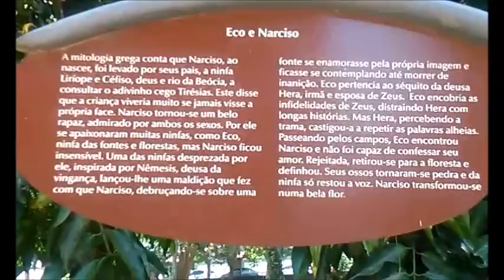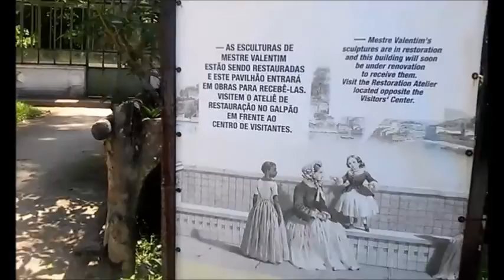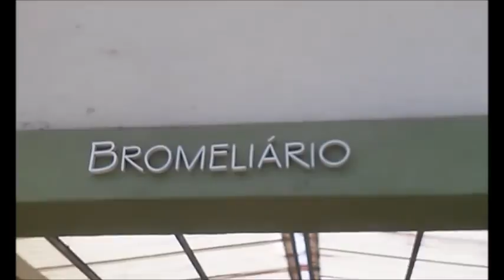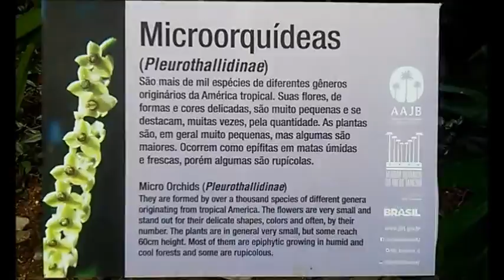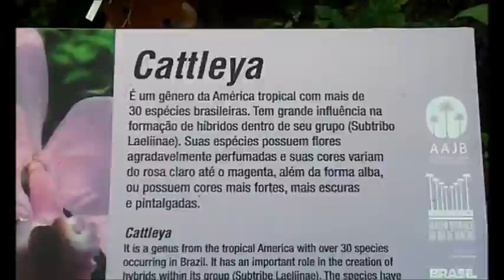O QUE TEM NO JARDIM BOTÂNICO RIO... BROMÉLIAS.. E MAIS!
Natureza muito verde macaquinhos e muito mais...
LINK DO VÍDEO:
 ✅ YOUTUBE: Raquel Soares de PROPÓSITO